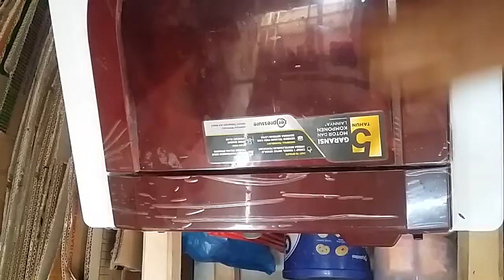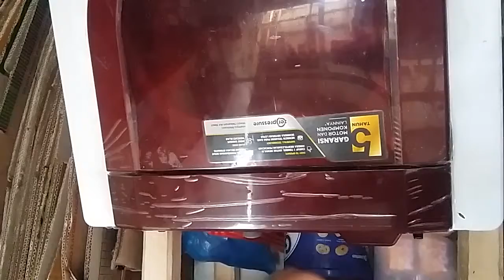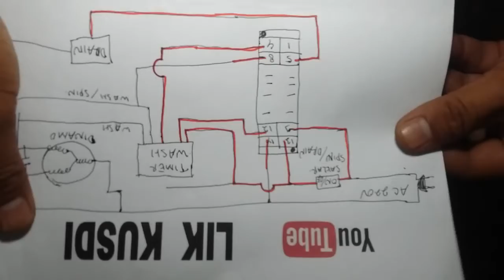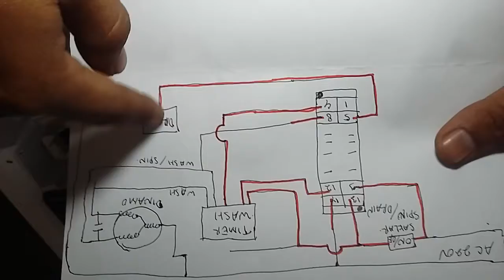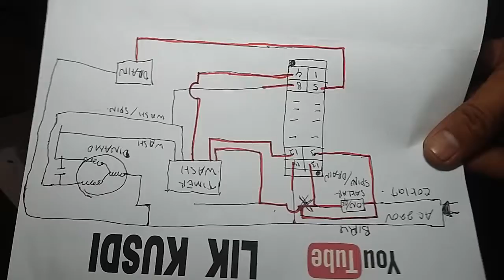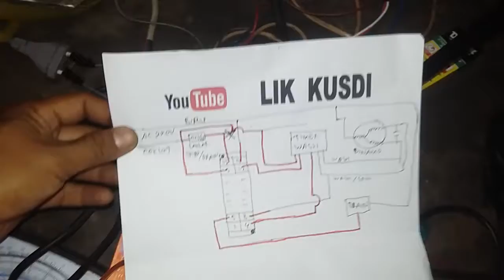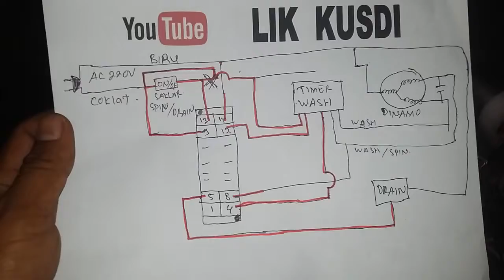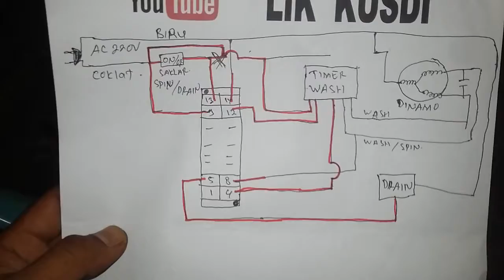MERUBAH MESIN CUCI OTOMATIS MENJADI MANUAL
LANGKAH MUDAH MENJADIKAN MESIN CUCI OTOMATIS JADI MANUAL